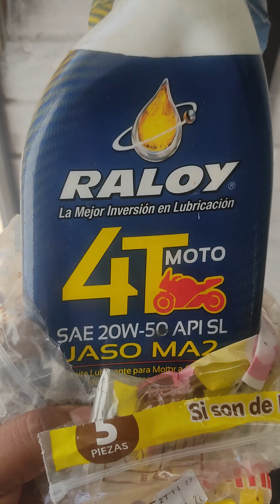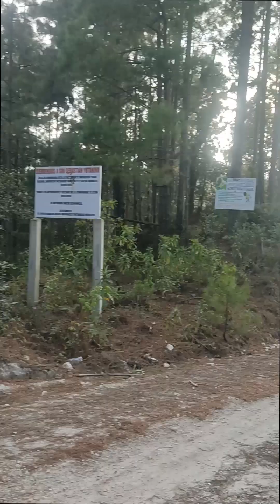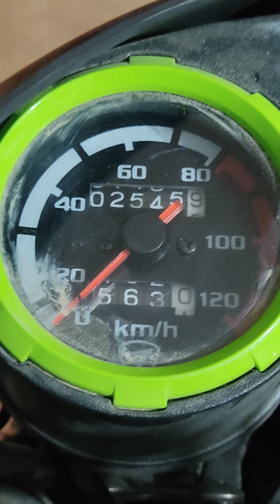Primer viaje en MOTO DM200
Este es mi primer Viaje en mi Moto DM200, la compré con la finalidad de hacer muchos viajes a los pueblos de Oaxaca, e iniciamos con Yutanino, mi pueblo querido. Gracias